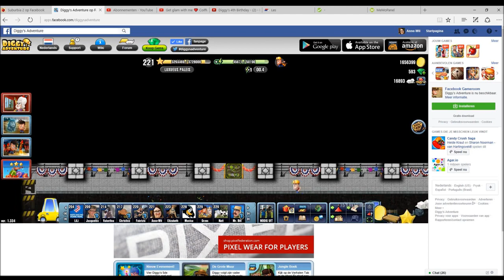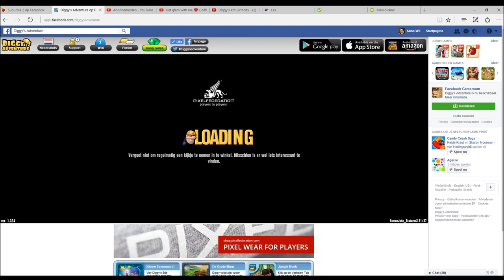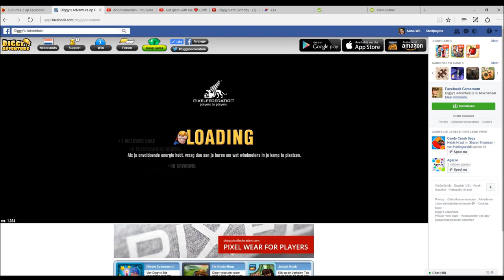Diggy's Adventure 4de verjaardag | 3 luxueus paleis